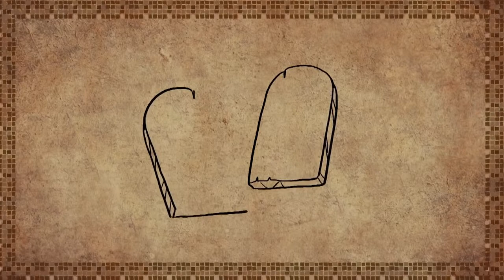SEKOLAH MINGGU ANAK | MURID YANG TIDAK TERIKAT PADA HARTA. Matius 19:16-26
PANDUAN SEKOLAH MINGGU ANAK | WCM BAPTIST

MURID YANG TIDAK TERIKAT PADA HARTA.
Matius 19:16-26

Pelayan Firman:
Ibu Febe Mega Lestary

Pembawa Acara:
Sdri. Astrid
Adik Ivana
Adik Iren

Gereja Baptis Indonesia Waru cabang Malang
Jl. Danau Toba kompleks Ruko Sawojajar C-30 Malang

Selamat berbakti. Tuhan Yesus memberkati kita semua.

MULTIMEDIA TEAM
GBI Waru Cabang Malang